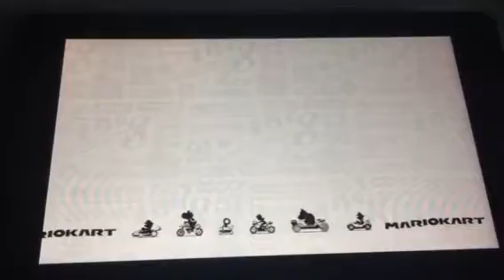[MK8DX]-Time Trials-1:46.952-Cheese Land-5th FR, 9th EU